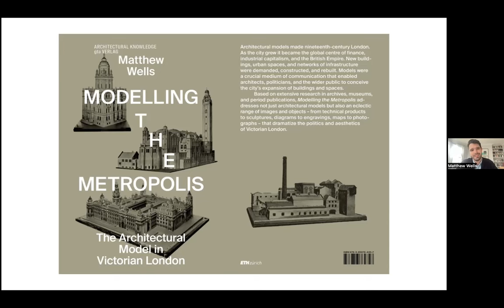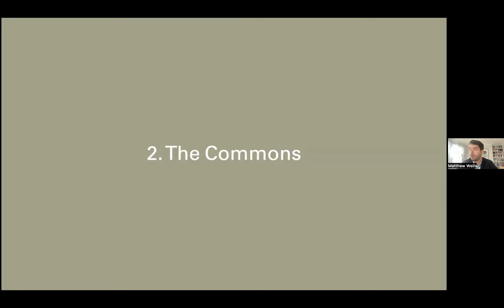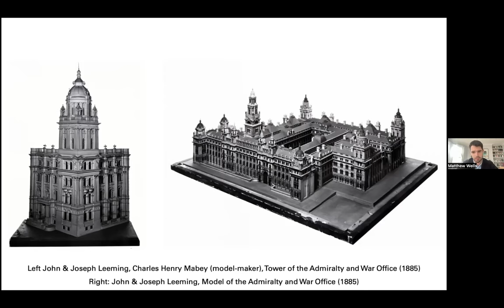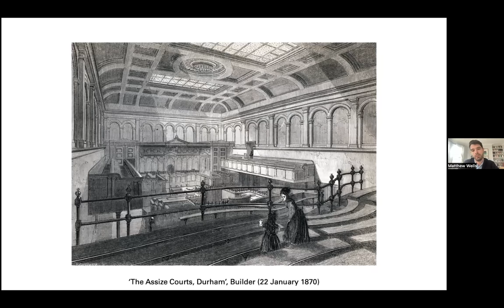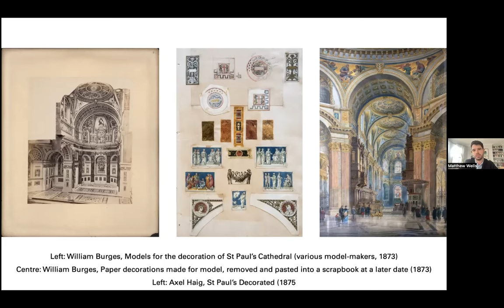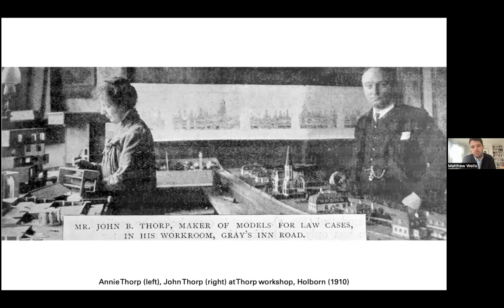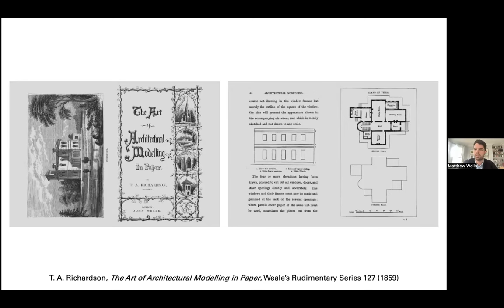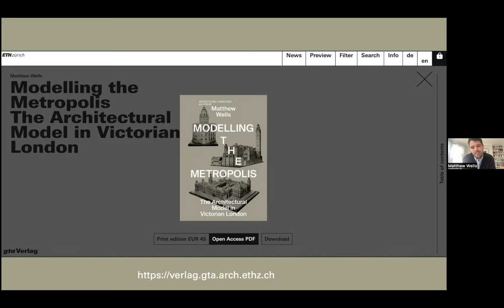Modelling the Metropolis - Matthew Wells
Matthew Wells presents his book 'Modelling the Metropolis'.

Based on extensive research in archives, museums and period publications 'Modelling the Metropolis' addresses not just architectural models but also an eclectic range of images and objects - technical products, sculptures, diagrams, engravings, maps, photographs - sketching the politics and aesthetics of 19th-century architecture in London.